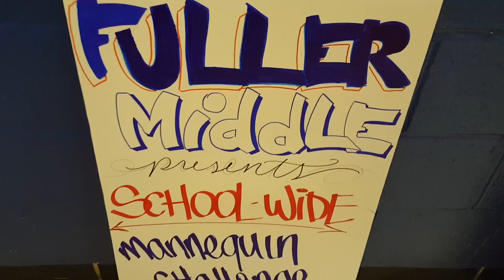FULLER MIDDLE SCHOOL MANNEQUIN CHALLENGE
This video is about Fuller Middle SChools version of The Mannequin Challenge